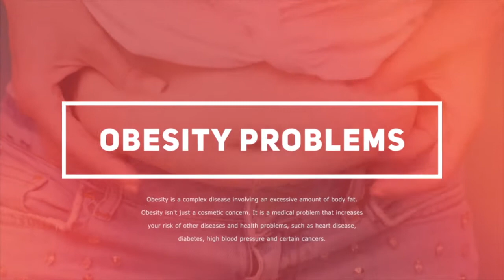How to Eliminate Weight But Not Belly Fat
💪The method - HOW TO LOSE WEIGHT FAST WITHOUT EXERCISE

So you are determined to lose weight but not belly fat.  You would like a six pack and you do not know how to get it done. The truth is, a lot of people are searching for the easy way out when it comes to losing weight.  If they all need to do is follow a couple of straightforward steps, they will eliminate weight in no time. However, the fact is that losing weight fast will only lead to health problems and that's why it's important to understand how to eliminate weight permanently. Losing weight through using pills or fad diets are just as good rather than losing weight at all.

There are some things you can do so as to get the results you want. Firstly, you have to realise that dieting alone will not lose weight permanently. The only way that you will succeed in losing weight is if you combine dieting with exercise. won't} result in a slim and trim body.

Some of the situations which you need to do so as to achieve an easy weight loss through dieting include drinking a lot of water, eating plenty of fruits and vegetables, consuming protein-rich foods like chicken and fish and consuming enough carbs to keep your blood sugar levels constant. The main reason why you should start eating carbs is because these give you energy when you're exercising. You'll feel tired after exercising so that the carbohydrates will help keep you moving.

If it comes to losing weight, it is important to follow your plan.  If you consume too much on a normal basis, this will defeat the purpose of what it is you are trying to do and could lead to health problems. Try to eat five small meals a day instead of three large ones.

You will find an assortment of different exercises that can be done in order to assist you lose weight. There are some that are easier to perform than others. These are called power training exercises and they'll help burncalories and fatsquickly. They're excellent for getting rid of extra body fat. For women who wish to learn how to shed weight without having to perform exercises, you will find particular exercise routines that focus on certain areas of the human body. But if you're trying to determine how to eliminate weight but not belly fat, then you need to do plenty of exercise. This type of exercise is one of the most effective methods to get rid of extra weight andkeep it off for good.

00:08 Obesity is not pretty
00:32 Follow The Guidelines To Lose Belly Fat
00:56 The amazing results of our clients